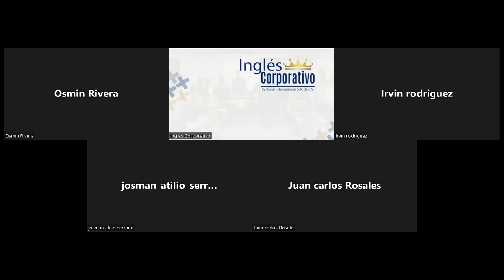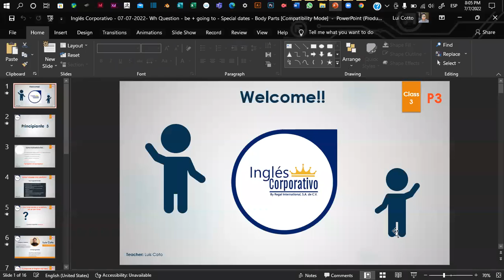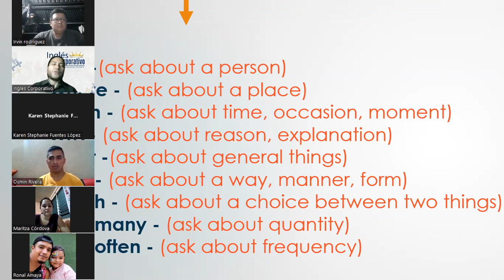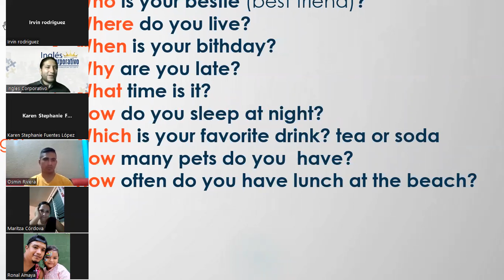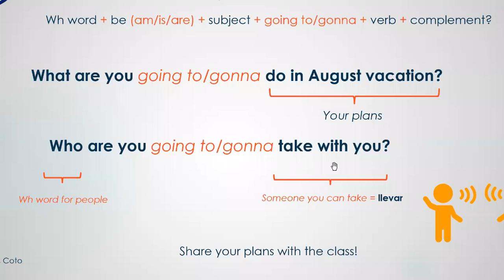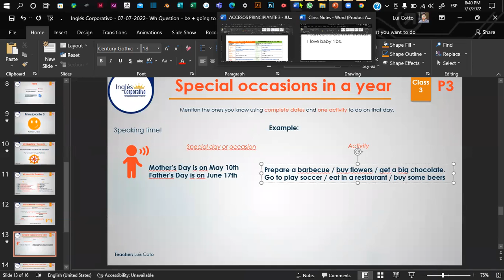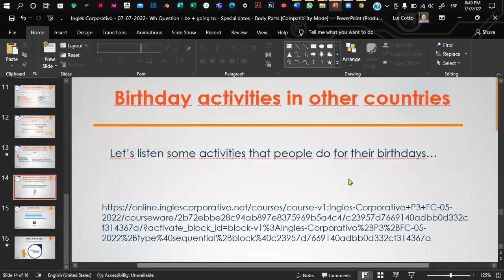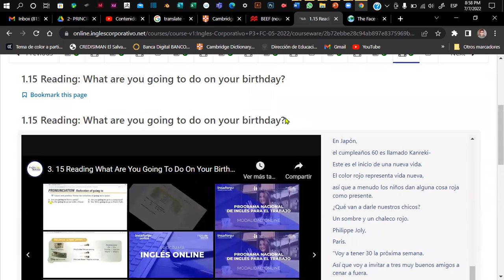Inglés Corporativo - 07-07-2022- Wh Question - be + going to - Special dates - Body Parts